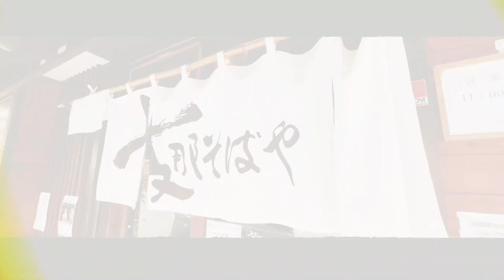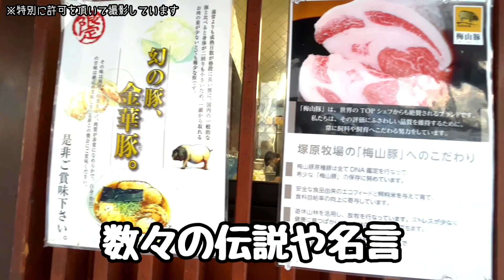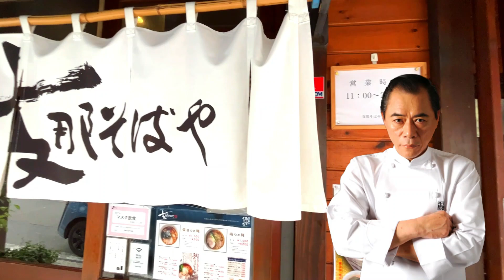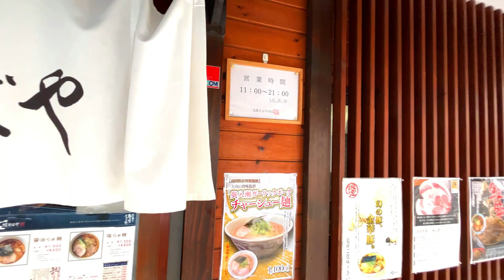【支那そばや】逸話。ラーメンの鬼！佐野実さんリスペクト動画！ラーメンに罪はない、罪なのは店主の腕！国内最高級幻の豚！？醤油梅山豚チャーシュー麺を啜って来ました！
トッCの麺麺麺～最弱から最強へ～
YouTube第21回

年間300杯以上食べる
ラーメンオタク20人に聞いた
ガチで美味しいラーメン店

【支那そばや】
ラーメンの鬼！佐野実さんリスペクト動画！
『ラーメンに罪はない、罪なのは店主の腕』
国内最高級幻の豚！？
醤油梅山豚チャーシュー麺を啜って来ました！

佐野実さん名言集と
梅山豚(メイシャントン)とは？